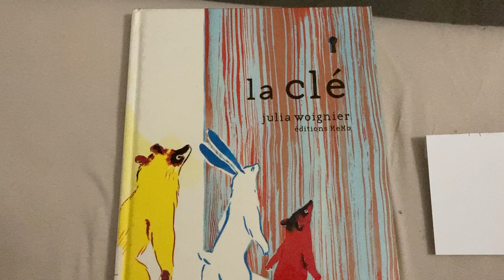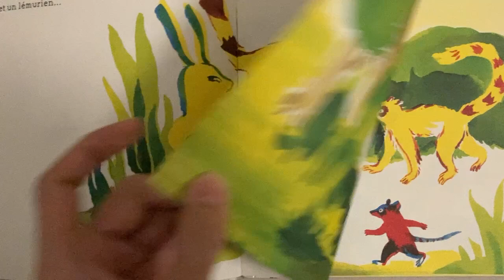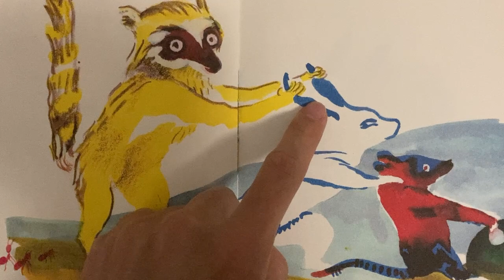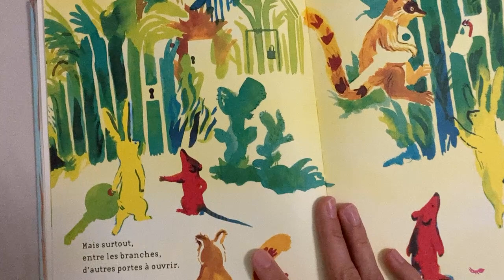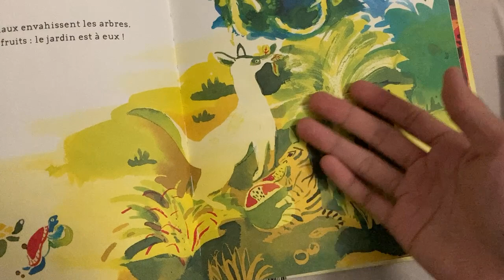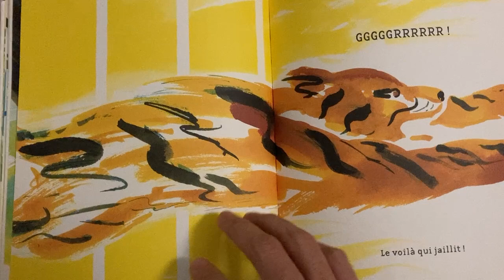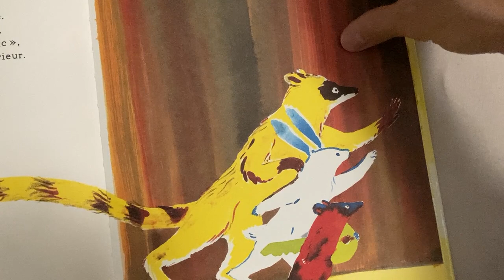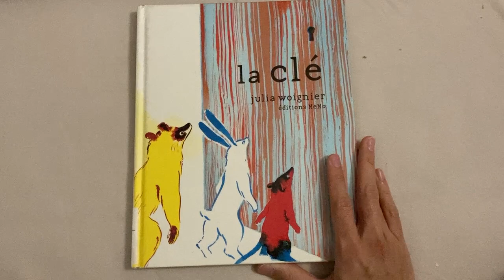Storybook: The Key (by Julia Woignier) - Beginner+